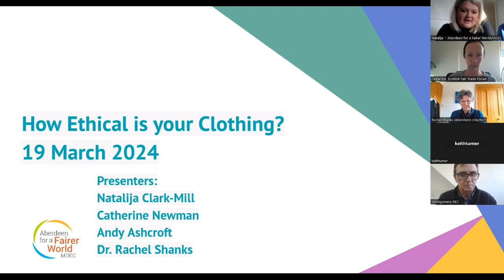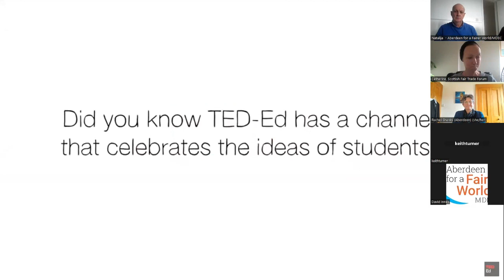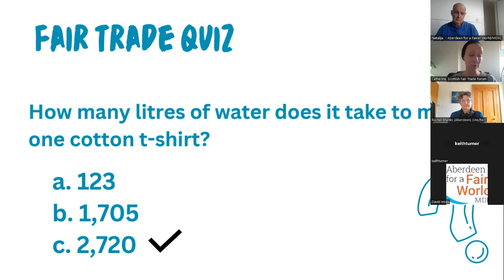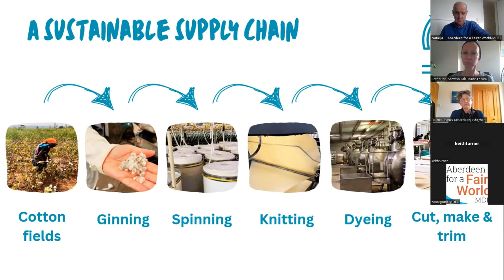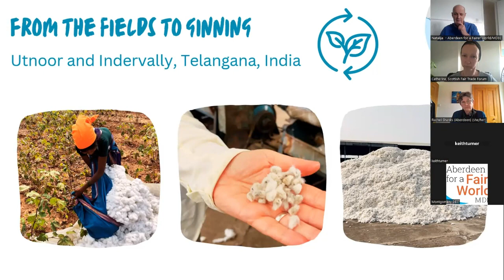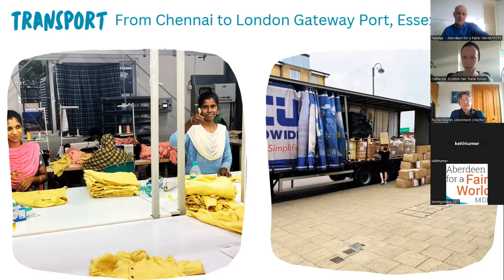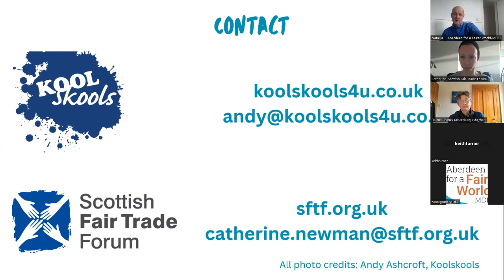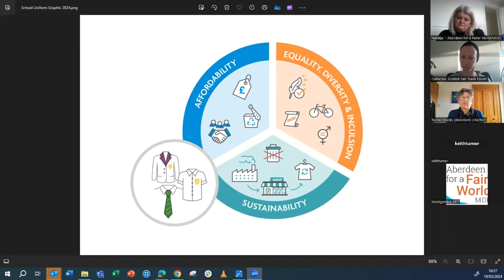How Ethical is your clothing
Presentation on fair and ethical clothing featuring Koolskools and Scottish Fair Trade Forum along with information on School Uniforms from Rachel Shanks (University of Aberdeen)